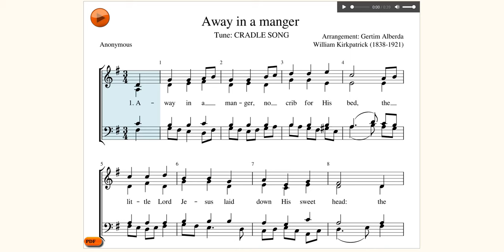Away in a manger (II). Tune: Cradle Song. William Kirkpatrick. Arranged by me.